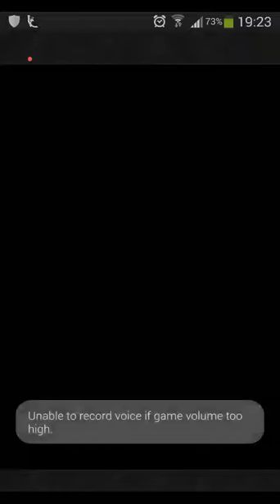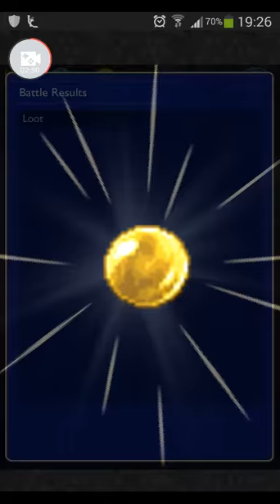[FFRK] Masters of the Planets - Space Exploration Department (Ultimate) D140